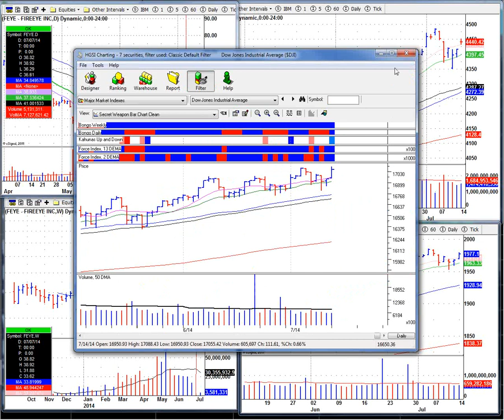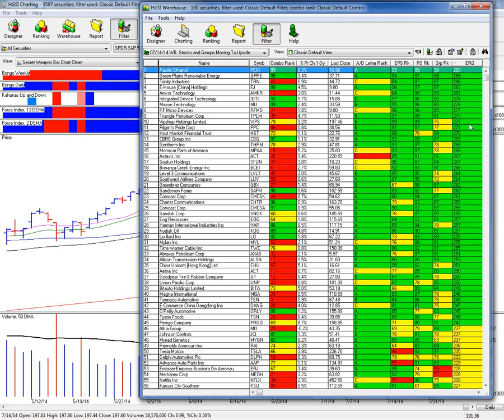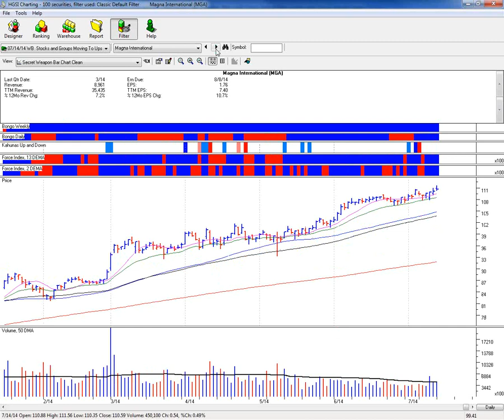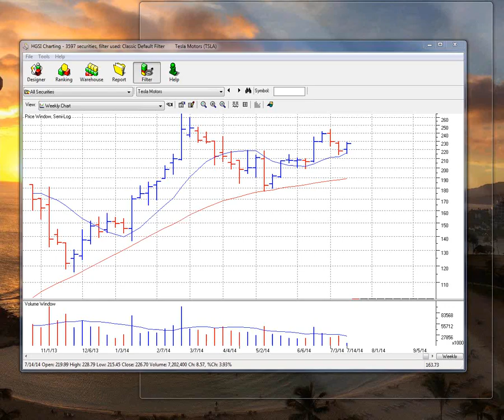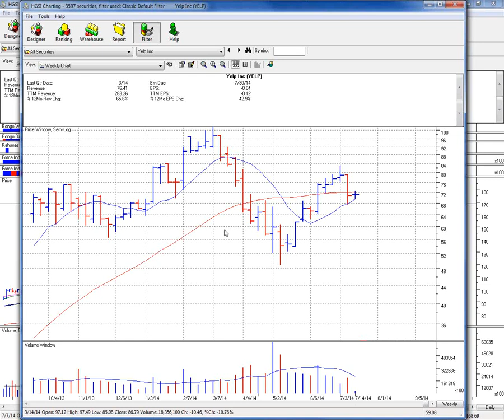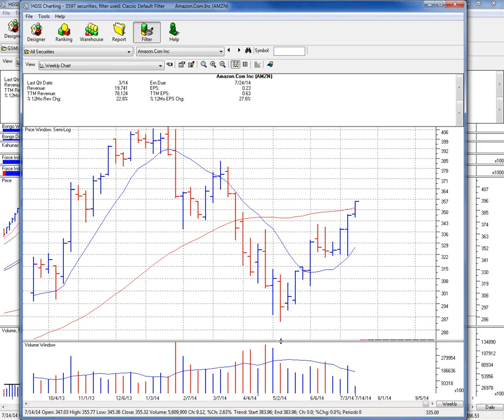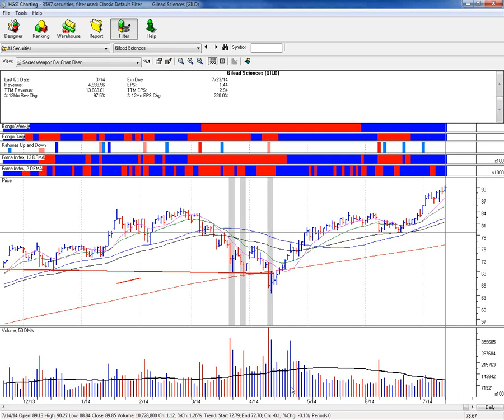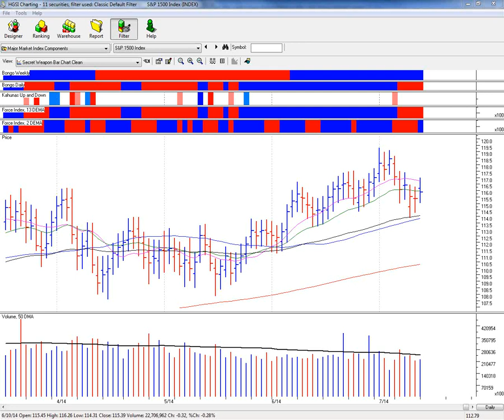July 14 2014 Virtue of Selfish Investing After-Hours Market Webinar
After-hours market commentary and discussion of leading stocks in a special stock-hunting webinar with the O'Neil Disciples, Dr. Chris Kacher and Gil Morales